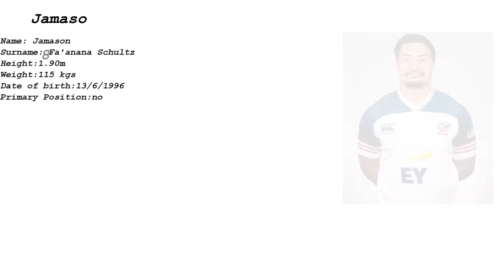Jamason Fa’anana Schultz 2019 season highlights